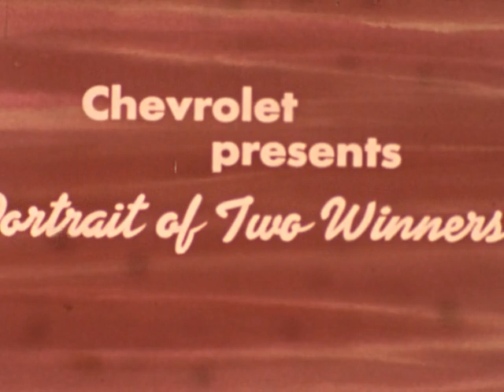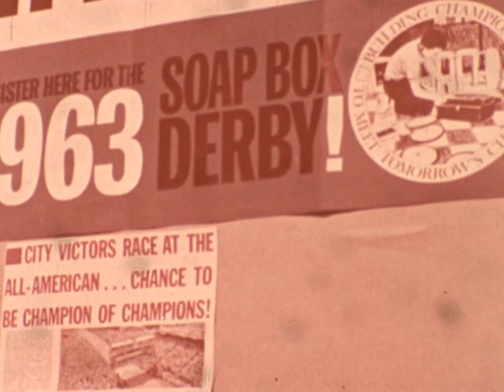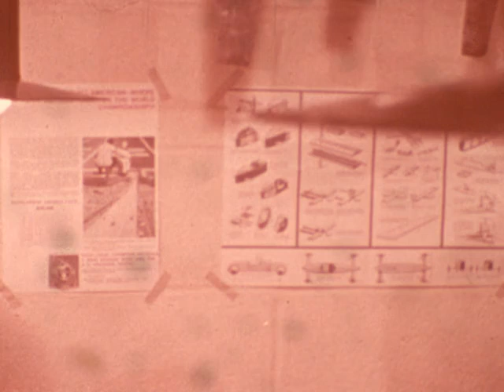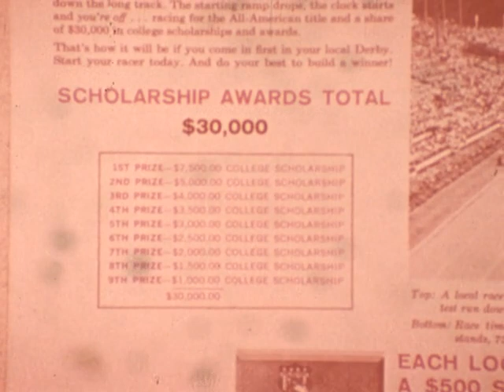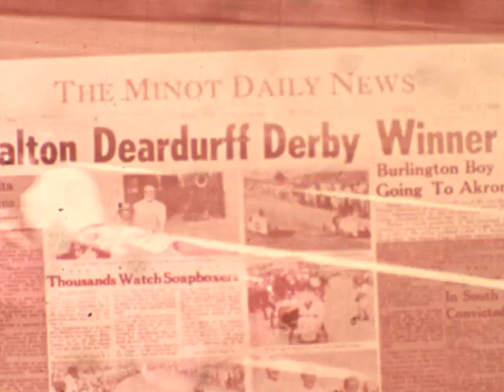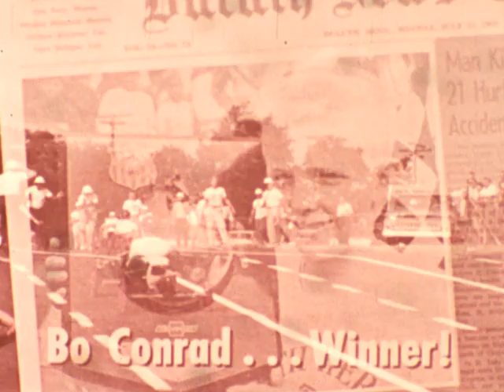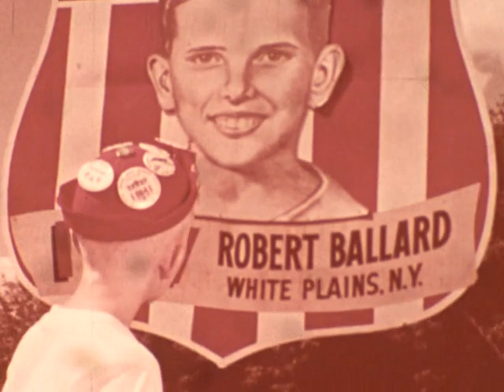Soapbox SJ Slides 1